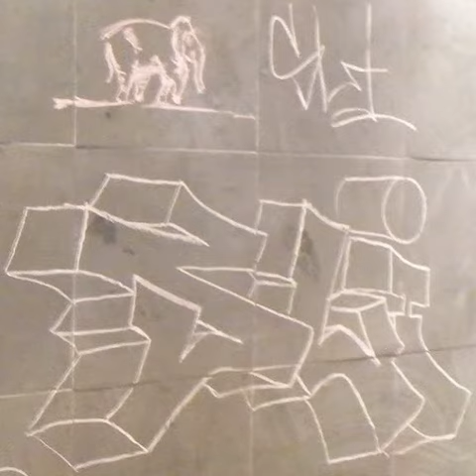2013 06 14 19h56m46